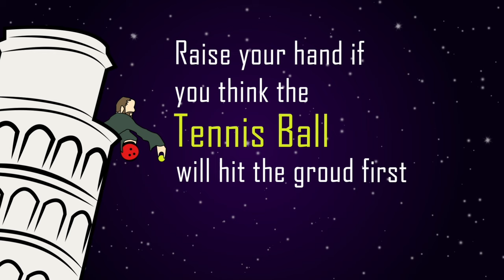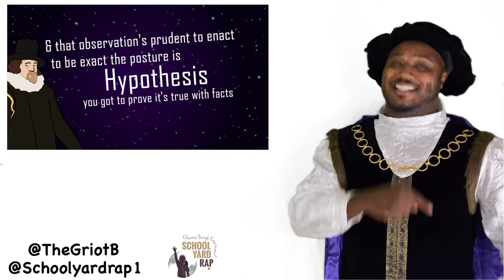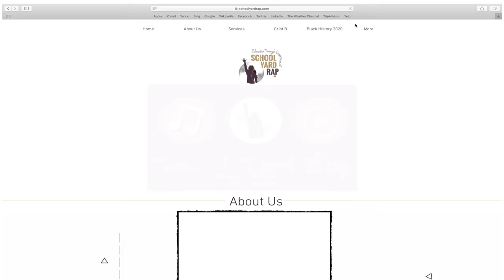Scientific Revolution Freestyle - (Galileo, Copernicus, Scientific Method) - Homeschool History #1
In this short educational video, Griot B raps a song about the  Scientific Revolution. Listen and learn about Galileo, Scientific Method,  Copernicus, Johann Keppler, Isaac Newton, Aristotle, Ptolemy, and Francis Bacon. World History would not be the same without this marker event. Perfect for AP History, SAT, ACT, and Test Prep.

"Keep learning, Keep laughing, keep loving, keep living" - Griot B